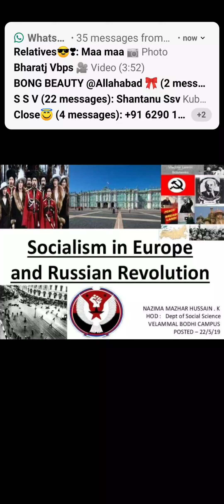Cause Of Russian🇷🇺 Revolution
1_Autocratic rule of Tsars
2_Condition of peasant s
3_Status of industries
4_Conditions of workers in the industries.
5_Formation of socialist parties.